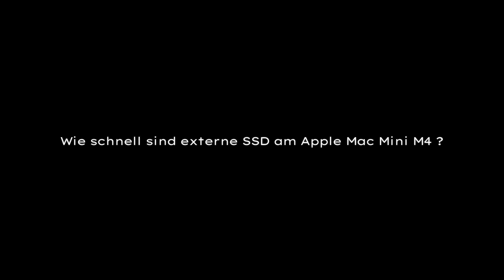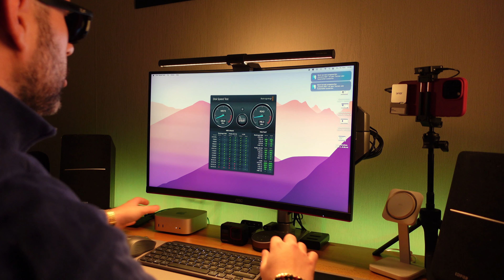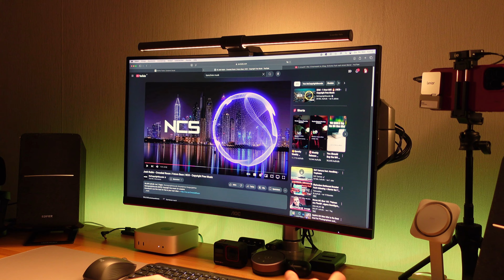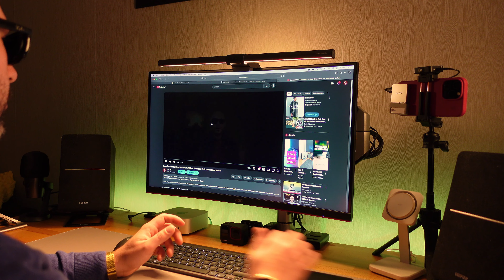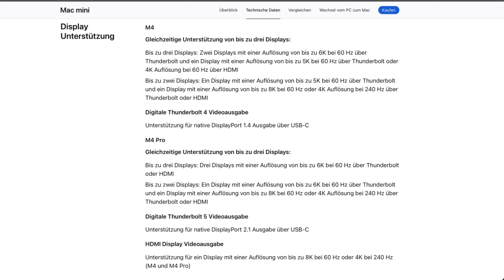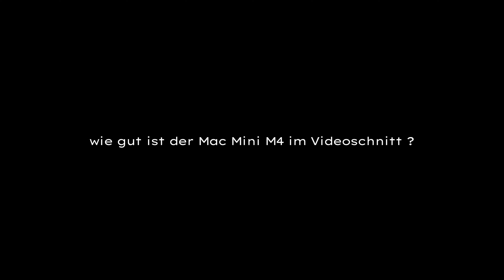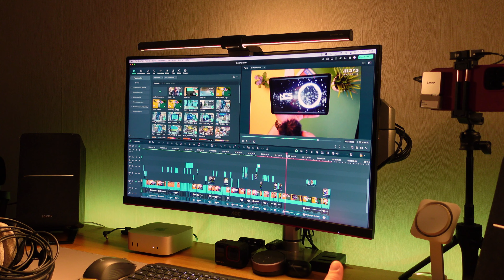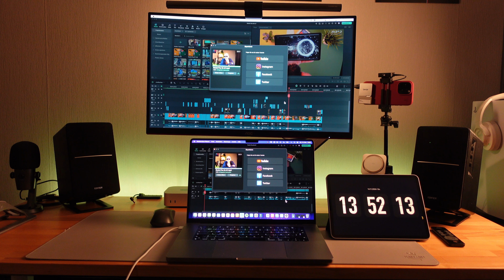Apple Mac Mini M4 (Pro): Was du wirklich alles ( VOR ) dem Kauf wissen musst! 🖥️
In diesem Video beantworte ich all eure Fragen rund um den neuen Apple Mac mini M4 (Pro) und gehe auf alle Details ein, die du wissen musst, bevor du zuschlägst. 💻

✔️ Antworten auf die häufigsten Fragen aus der Community

🛒 * Mac mini M4 / 512 GB
Thunderbolt 3 Docking Station

👉 Ich gebe dir alle Infos, die du brauchst, um die richtige Entscheidung zu treffen!

Egal ob Unboxings, Tutorial oder Gaming auf meinen Kanal kommt das was mir Spaß macht und meine Leidenschaft ist.

Euer
LIP TV